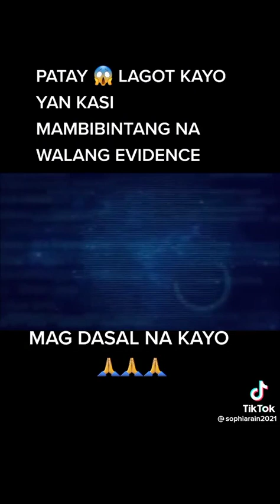Mga Artistang Kakasuhan na Nagsabing Magnanakaw si bbm Lesson to Sa inyo